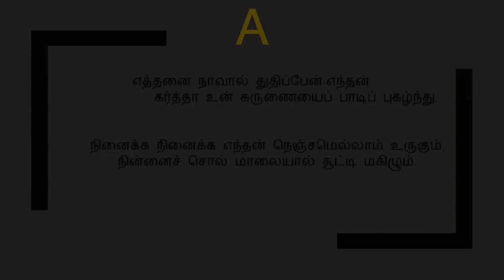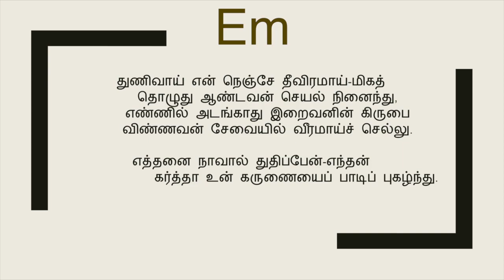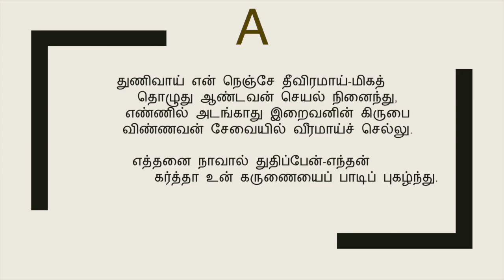எத்தனை நாவால் | கீர்த்தனை - 92 | Ethanai Naaval | composer thought | michael samraj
written by Savarirayan Yesudhasan
நண்பர்களே!
W.Michael Samraj